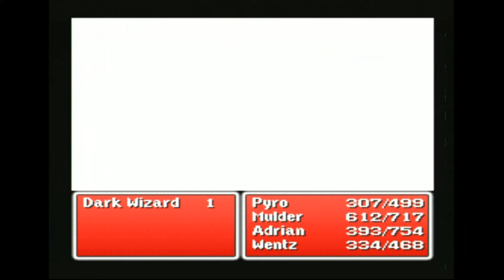I Got The Thing! {Final Fantasy} #29